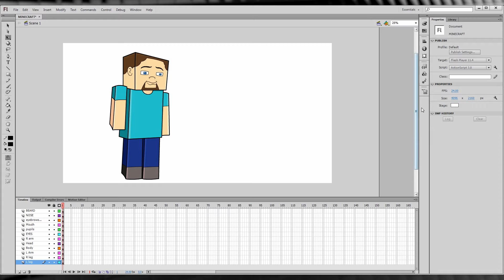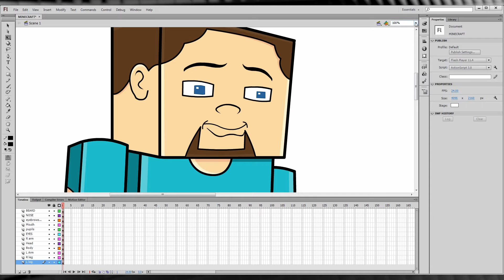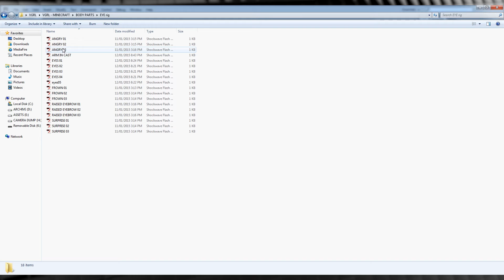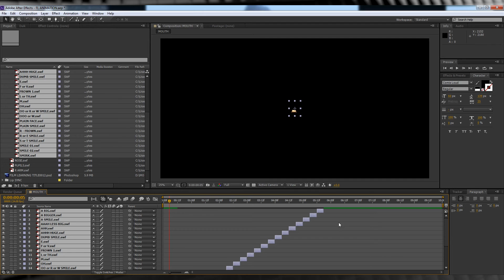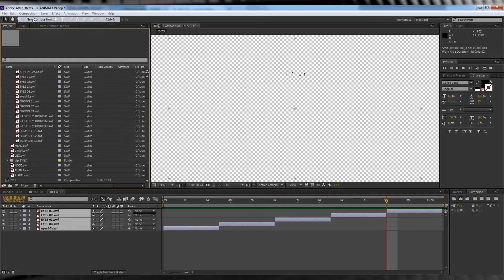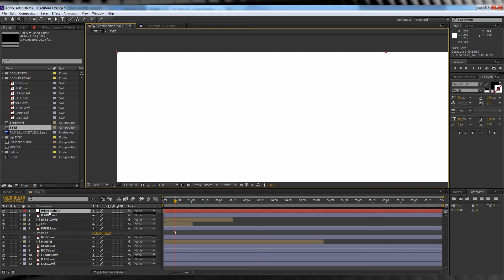Film Learnin: Basic Animation Tutorial - Part 1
It's our 50th episode! We're kicking off 2015 with the first of our 3 part series on animating in After Effects!

20% Annual subscriptions code: MAHGAWD_ANN